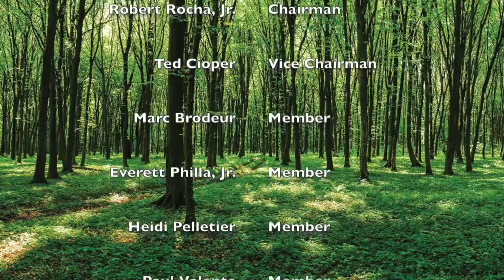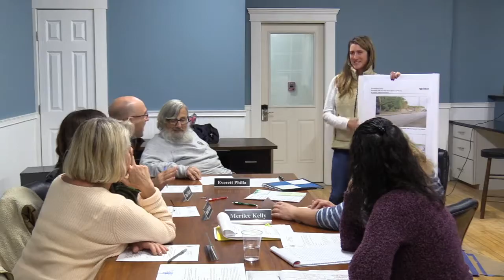Acushnet: Conservation Commission Nov. 13th 2018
Acushnet Conservation Commission - November 13th 2018 at 6:00 pm